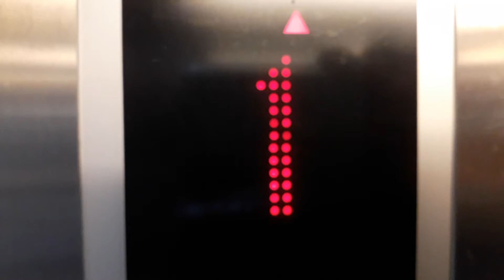Kone Ecodisc Glass Lift at the Eastgate Shopping Centre in Inverness